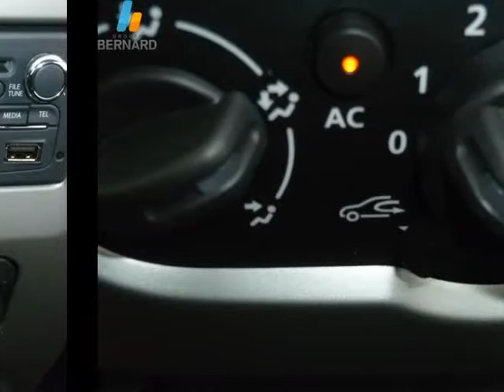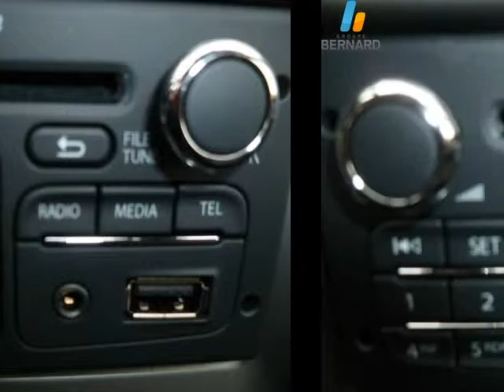Dacia Duster occasion en vente à Oyonnax, 01, par RENAULT OYONNAX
RENAULT OYONNAX : 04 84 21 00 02

Fiche technique de l'annonce auto n°23636 :
Marque : Dacia
Modèle : Duster
Version : 1.5 dCi110 FAP Lauréate 4x2
Energie : Diesel
Boîte de vitesse : Manuelle
Couleur : gris basalte
Nombre de portes : 5
Date d'immatriculation : 23/10/2012
Kilométrage : 10 km
Prix : 16 290 €

Plus d'info sur la concession RENAULT OYONNAX du groupe auto Bernard

Voir toutes les annonces de Dacia Duster du groupe automobile Bernard